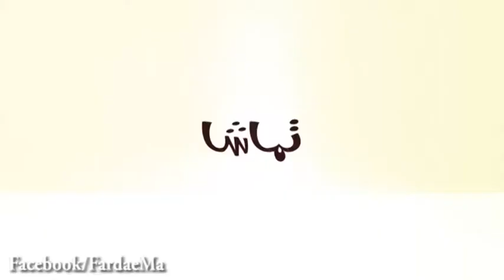برنامه سايه روشن- چهره ي بيتلها با تخم مرغ!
چند عدد تخم مرغ و يك ماهيتابة نچسب!...اينها اجزاء تشكيل دهندة يك كارِ هنري جالب و تماشايي هستند. در ويدئويي كه خواهيم ديد، يك هنرمند با استفاده ازماية تخم مرغ، چهرة اعضاء گروه موسيقي بيتلها رو با سرعتي خيره كننده بر روي يك ماهيتابه نقاشي مي كنه. طراحي سايه روشنها هم بر عهدة حرارت اجاقه.
سايه روشن مجله فرهنگي هنري فرداي ماست كه هر هفته روزهاي يكشنبه پخش ميشود.